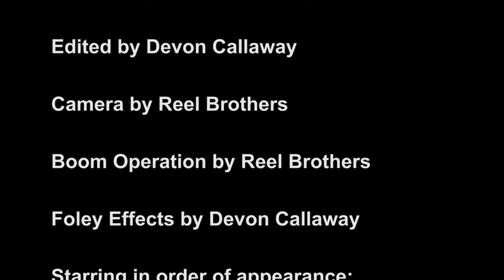COULROPHOBIA - a Reel Brothers h48 2018 Film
The h48 2018 Film Festival -
Group: Reel Brothers
Title: "COULROPHOBIA"
Genre: Slasher
Line of Dialogue: "Does that hurt? No? How about now?"
Prop: Cheap Metal Clamps

Written by Reel Brothers
Directed by Devon Callaway
Edited by Devon Callaway
Camera by Devon Callaway, Stewart Saeed, Lisa Turtle, & Kyel Shippey
Boom Operation by Stewart Saeed, Chasen Callaway, & Krista Callaway
Foley Effects by Devon Callaway

Starring in order of appearance:
Chasen Callaway as Roommate 1
Kyel Shippey as Roommate 2
James Masson as TV Movie Clown
Joe Mondragon as Trespasser 1
Leticia Lopez as Trespasser 2
Devon Callaway as Clown 1
Lisa Turtle as Clown 2
Krista Callaway as Clown 3

This film made as part of h48/2018.

The film entry titled "COULROPHOBIA" was created by our h48 group Reel Brothers and submitted on October 7th, 2018.

"The eighth annual Horror Idaho Forty Eight Hour Film Competition and Festival provides teams of filmmakers the adventure of having 48 hours to write, pre-produce, cast, shoot, and edit, an original short horror film four (4) to six (6) minutes long. A week later, all completed films will be screened as part of the 5th annual Idaho Horror Film Festival at the Egyptian Theatre in downtown Boise. Films that are completed successfully within 48 hours are eligible for awards."